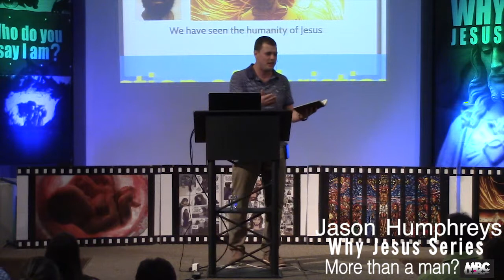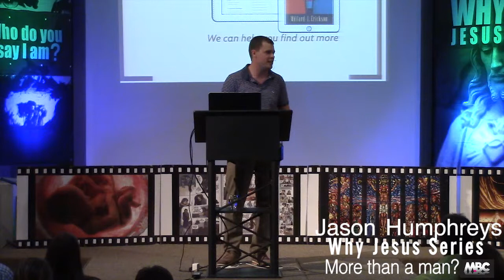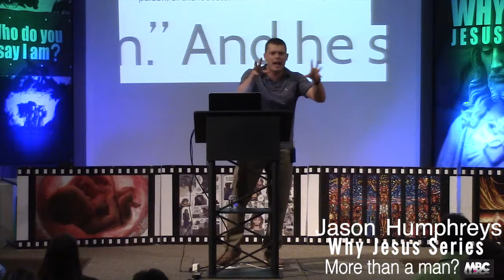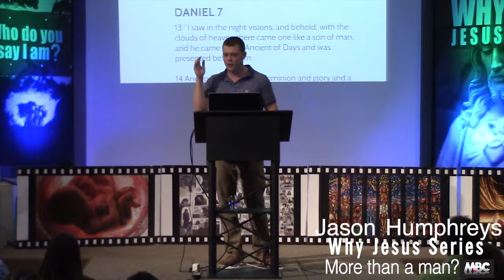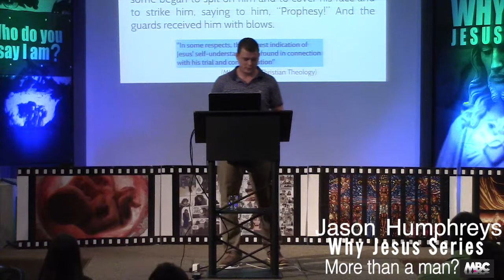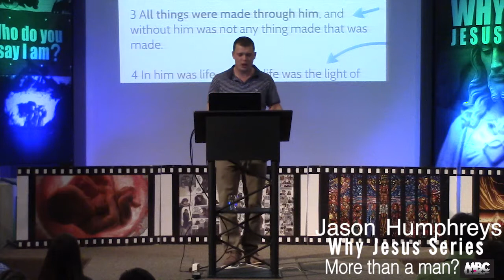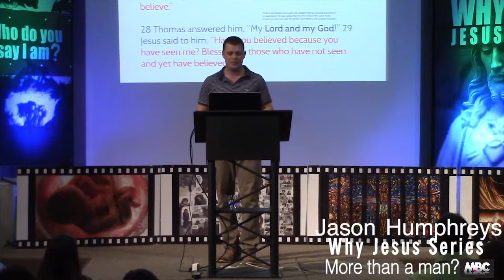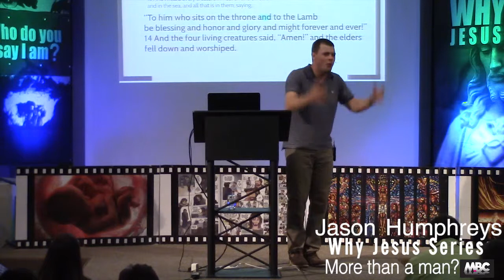WHY JESUS SERIES: More than a man? (Jason Humphreys)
Why Jesus is a series that not only answers some questions people have about who Jesus, but teaches on why it’s important as Christians to have and understand these answers.In this message Jason explores Jesus' Deity. How do we respond to some of the amazing claims Jesus made about Himself? Is He really God? Was He more than a man?